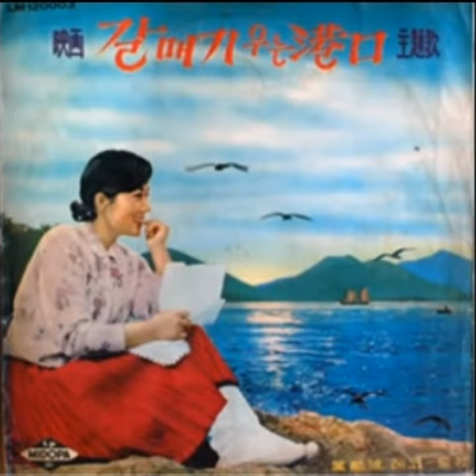여차장부루스 신동석 소개합니다